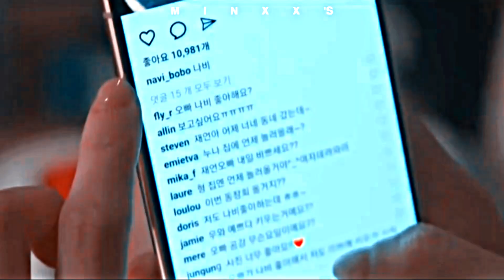park jae-eon ✘ yu nabi ► lose you to love me | neverthless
Watch it HD.

Drama : Neverthless
Song: Lose You To Love Me - Selena Gomez